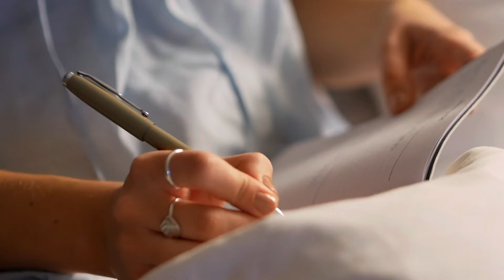Money Saving Habits & the UGLY TRUTH ABOUT CREDIT CARDS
￼Top Tips on How to Start Saving Money and Living a Richer & More Meaningful Life! Th Truth aboit Credit Cards and how to live a lofe of financial freedom!

In this video I’m sharing with you my top tips for how to be your best self and love your best life, and how to become richer financially and mentally! I’m sharing my top tricks to save money, and how to set goals and invest in yourself.